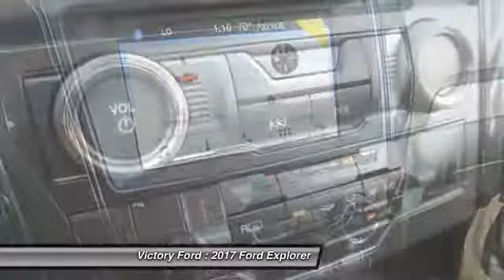2017 Ford Explorer Dyersville, Dubuque, Cedar Rapids, Manchester IA CH808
2017 Ford Explorer XLT - $39753

Victory Ford
30584 Olde Hawkeye Road

Looking for the right ? Today could be your lucky day. this 2017 Ford Explorer could be yours.